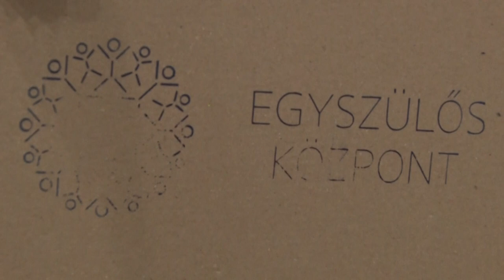Egyszülős Központ - Karácsonyi ajándékosztás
Szekszárdon is átadták az Egyszülős Központ karácsonyi csomagjait a Babits Mihály Kulturális Központban ahol idén is az egyedülálló szülőkre és gyermekeikre irányult a figyelem. Az adományok eljuttatásában idén kiemelkedő sportolók segítettek illetve Deregán Gábor karácsonyi nagykövet a Magyar Olimpiai Bizottság Fair Play Bizottságának főtitkára.